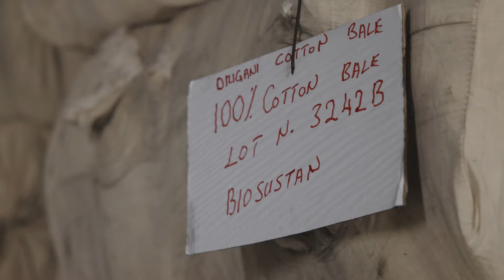GOTS Faces From Field to Fashion: Episode 4 of 9 - Meet Eliudi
Faces From Field to Fashion is a behind-the-scenes journey to the heart of the Global Organic Textile Standard (GOTS), and an introduction to the sights, sounds, and faces behind every GOTS product. Representing more than 4 million employees working in GOTS certified facilities around the world, eight individuals give us a glimpse into their lives and tell us how they have been impacted by GOTS in unscripted and candid video portraits.

In Episode 4, we join Eliudi at Sunflag Tanzania to see the spinning stage of organic fibre processing. The Sunflag Group began in the 1930’s under the principles of respecting human rights and environmentally conscious production practices. Sunflag Tanzania had the first GOTS-certified facility on the African continent. Eludi has worked at Sunflag since 1995. Watch his story to hear about how the company has impacted him, and how it is helping the next generation in his community.

to see and learn more about GOTS.

Your choice matters: Say no to Greenwashing. Say yes to GOTS.